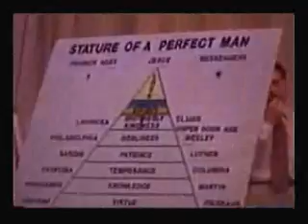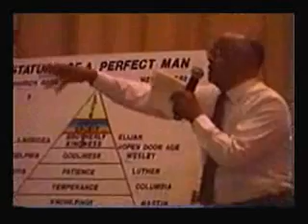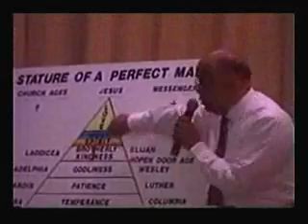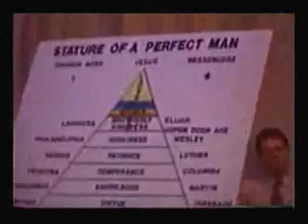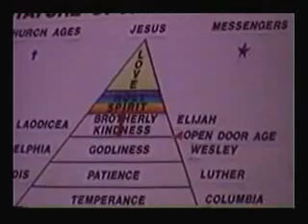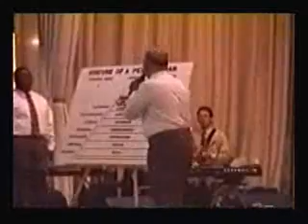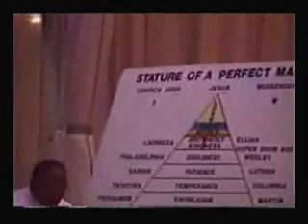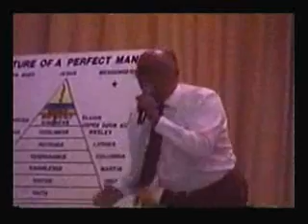La manifestation de Joseph Perfection, la Parole Pierre de Faîte (Fr Joseph Coleman, 1998)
Message du 19 avril 1998